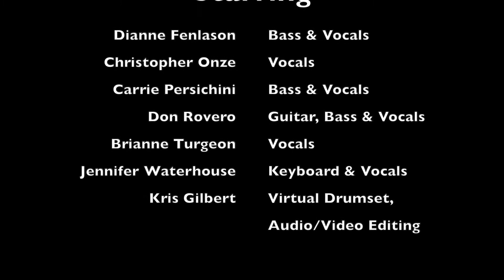I Love Rock and Roll by Joan Jett (performed by Beast from the East)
This is a virtual modern band performance of I Love Rock and Roll by Joan Jett.  This was created for the Little Kids Rock Virtual Modern Band Summit.  The performers are music educators from the easter United States.